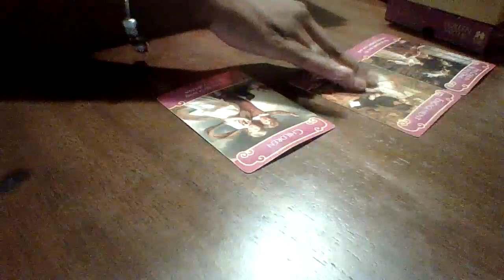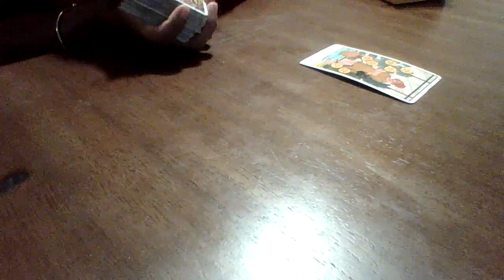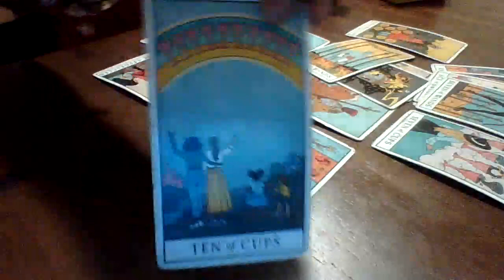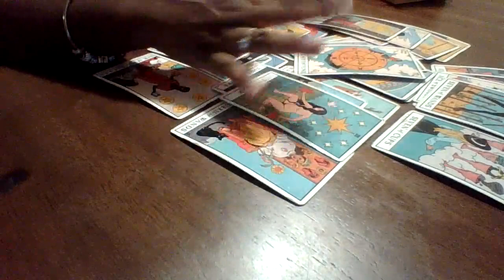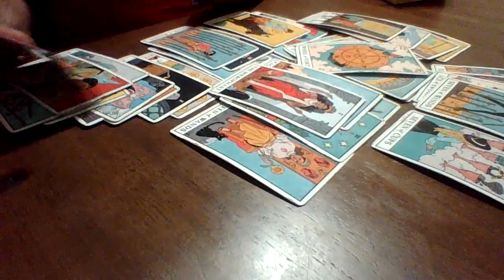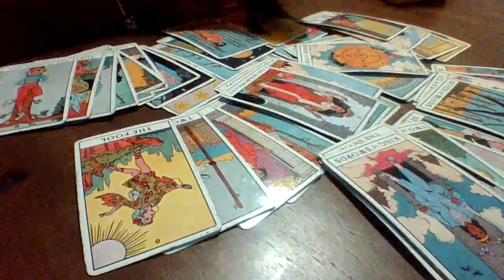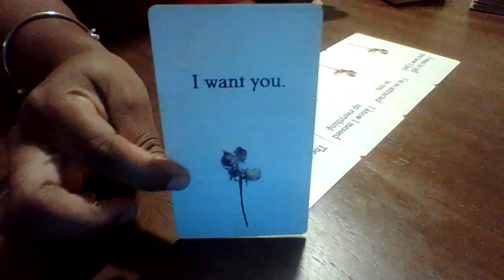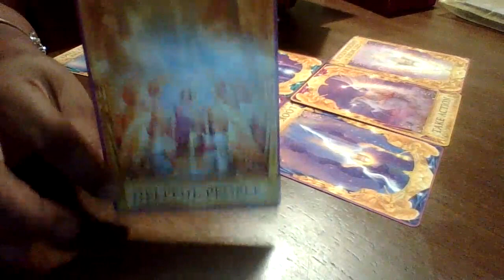Sagittarius August| Before moving forward with this person you need to know this ...